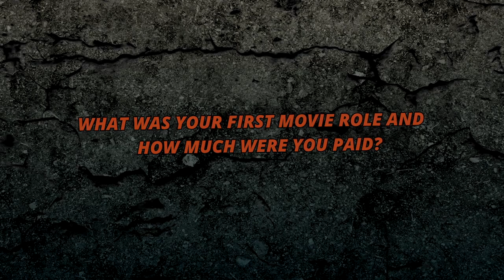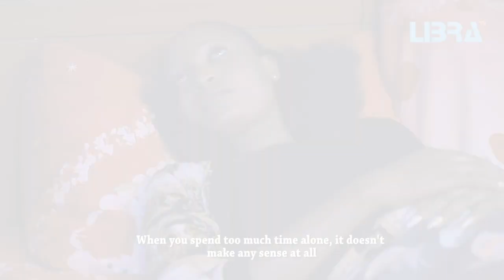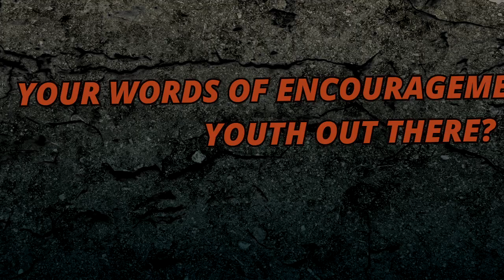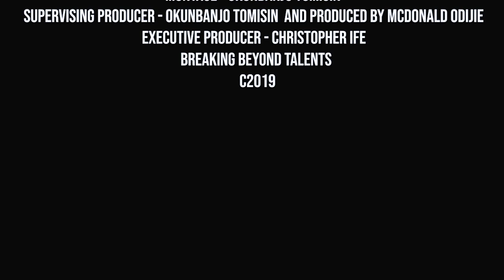Breaking Beyond Talents Episode 3: Omolara Adedayo Shares her sexual harassment experience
Breaking Beyond Talents is a motivational and  blueprint show for talented individuals seeking to break through in all works of life that's why we have delectable actress Omolara has she takes on her journey through the industry, how she was molested on set and how a director was harrassed her too...